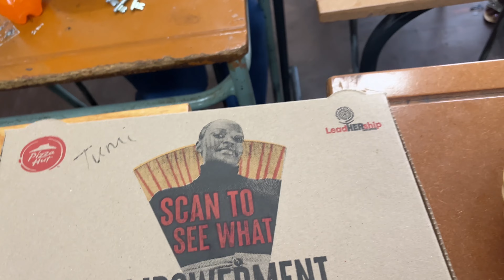VLOG: FIRST DAY TO WORK AFTER MATERNITY LEAVE || A SURPRISE FOR ME!! || SOUTH AFRICAN YOUTUBER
Hey lovers
Please LIKE by giving this video a huge THUMBS UP and also COMMENT with suggestions on the content you’d love to see on my channel in future! If you haven’t what are you waiting for!?  ❤️